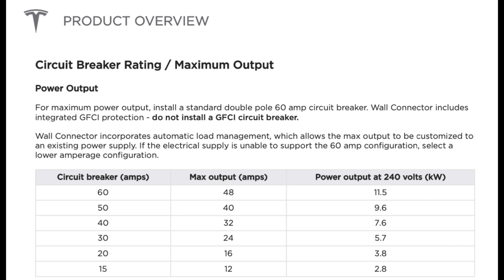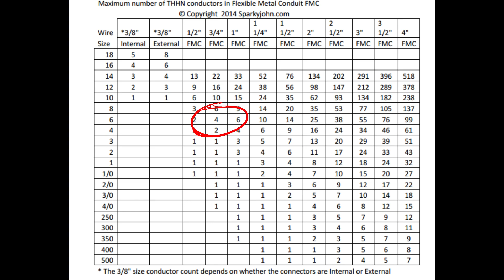自己动手安装特斯拉充电桩 从选材到施工 全网最详细教程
FMC Conduit Straps：
FMC Connector：
CH 60 Amp 2-Pole Circuit Breaker：
Homeline 60 Amp 2-Pole Circuit Breaker：
Refer code： （购买成功博主加送特斯拉 Tesla HUD）